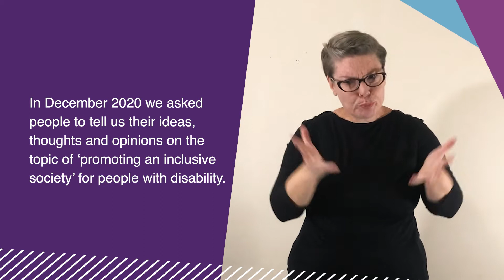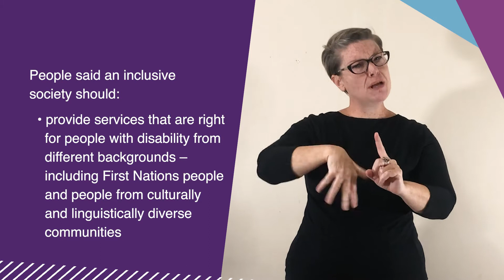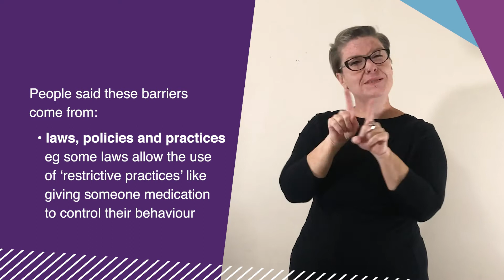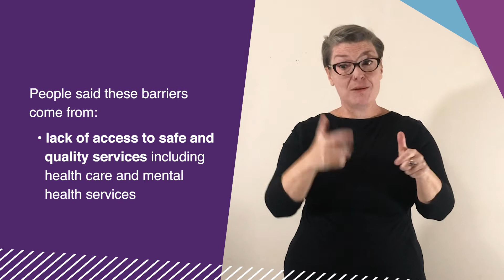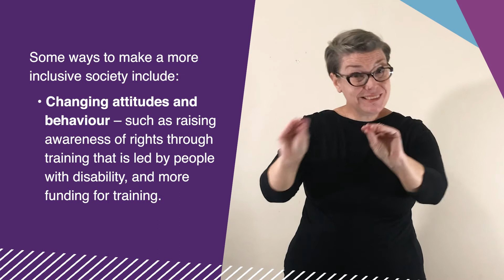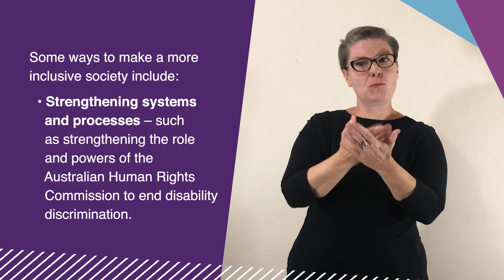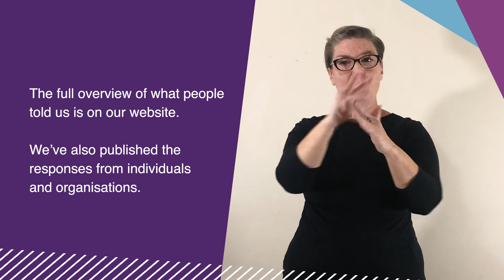Overview of responses to the Promoting inclusion Issues paper (Auslan)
In December 2020 we asked people to tell us their ideas, thoughts and opinions on the topic of ‘promoting an inclusive society’ for people with disability.

We collected 73 responses from people about this topic.

This Auslan video highlights some of the things people told us in their responses.

A full overview is available on our website.